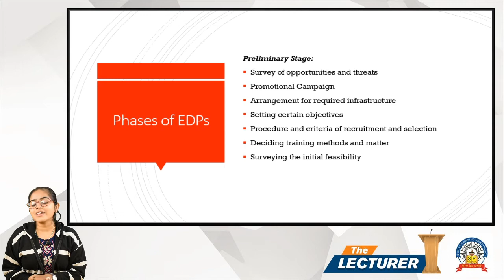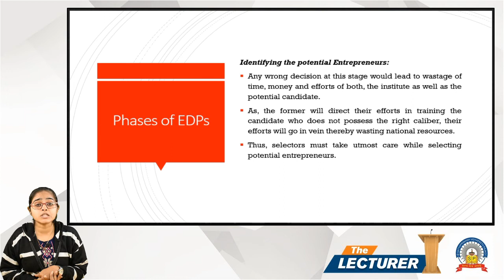Chap.: Entrepreneurship Development Program Topic: Phases of EDP Part - 1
Hi All,